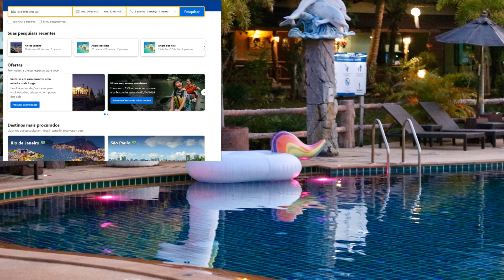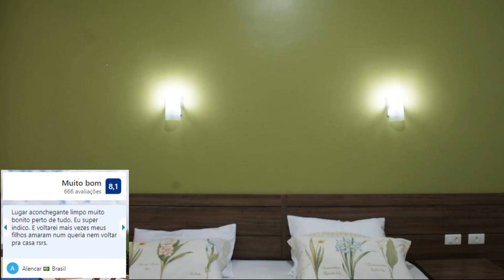Melhores Hotéis em Juazeiro do Norte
🤩✨👉📸Confira os links dos hotéis no Booking: 👉 0:37 - ibis Juazeiro do Norte
1:31 - Imperial Palace - Hotel & Eventos
2:22 - Iu-á Hotel
3:01 -Panorama Hotel
3:43 - Hotel Encosta do Horto

Juazeiro do Norte é uma cidade localizada no estado do Ceará, no nordeste do Brasil. É conhecida por sua rica história cultural e religiosa, além de ser um importante destino de peregrinação. Aqui estão alguns dos pontos turísticos mais notáveis da cidade:

Basílica de Nossa Senhora das Dores (Basílica de Juazeiro): Esta é uma das maiores igrejas do Brasil e um importante centro de peregrinação. A basílica abriga a estátua de Padre Cícero, uma figura religiosa muito respeitada na região.

Horto do Padre Cícero: Um espaço sagrado que atrai milhares de fiéis. É onde Padre Cícero Romão Batista, uma figura religiosa importante na região, supostamente realizou o primeiro milagre.

Estátua do Padre Cícero: Localizada no alto da Colina do Horto, a estátua é um dos ícones mais conhecidos de Juazeiro do Norte.

Museu Vivo Padre Cícero: Este museu conta a história do Padre Cícero através de documentos, objetos pessoais e fotografias, proporcionando aos visitantes uma compreensão mais profunda da vida e legado do religioso.

Monumento ao Padre Cícero: Uma estrutura imponente localizada na Colina do Horto, oferece uma vista panorâmica da cidade e é um local popular para os turistas.

Feira do Cariri: Uma feira tradicional que oferece uma variedade de produtos locais, artesanato, comidas típicas e muito mais. É uma oportunidade para os visitantes experimentarem a cultura e os sabores da região.

Parque Ecológico das Timbaúbas: Um espaço verde com trilhas, riachos e uma grande variedade de flora e fauna. É um lugar agradável para quem gosta de natureza e atividades ao ar livre.

Centro Cultural Banco do Nordeste: Oferece exposições, apresentações e atividades culturais, proporcionando uma visão mais ampla da rica cultura da região.

Esses são apenas alguns dos pontos turísticos que Juazeiro do Norte tem a oferecer. A cidade é conhecida por sua atmosfera religiosa, mas também abraça a diversidade cultural e oferece experiências variadas para os visitantes.